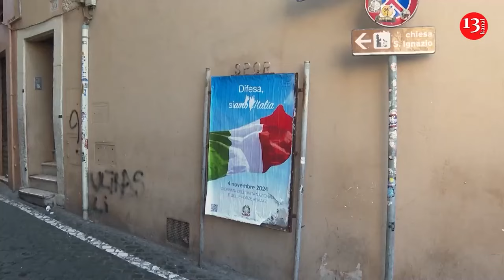Hurricane Rafael makes landfall in Cuba as Category 3 storm after knocking out power on island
Hurricane Rafael made landfall in Cuba on Wednesday as a powerful Category 3 hurricane, shortly after powerful winds knocked out the country’s power grid. Forecasters warned the could bring “life-threatening” storm surges, winds and flash floods to western swaths of the island. By mid-afternoon on Wednesday the Union Electrica announced the collapse of electricity in the whole country. The second total blackout in one month. School and public transportation have been suspended as Civil Defense issued an alert. In Havana's capital, the streets were deserted and being battered by strong wind and rain. It is another blow for Cuba, which is facing the aftermath of another hurricane that passed through two weeks ago and left at least eight dead in the eastern part of the island. Thousands of people were evacuated between Tuesday and Wednesday in western provinces for residing in low-lying or dangerous areas. Public transportation and classes and many work activities were suspended in the capital, Havana, and several provinces. Crews collected garbage and other obstructive materials from the Malecon and several low-lying areas, as floods were forecasted. At the same time, roofs, windows, boats, and any property that could be affected were secured. Throughout the day heavy downpours began to fall and the wind whipped trees. The authorities also canceled flights in the main air terminals, such as Havana and Varadero. Hurricane Rafael arrived in Cuba under complex circumstances. It brought significant rainfall to the east last week, particularly in Guantánamo, where the previous cyclone, Oscar, made landfall on October 20. Oscar left eight people dead and affected more than 150,000 people, destroying roads, bridges, and houses. It also damaged coffee crops, which are among the most important in the region.